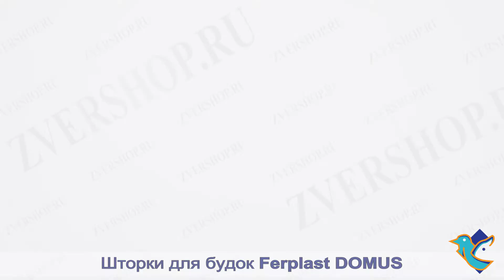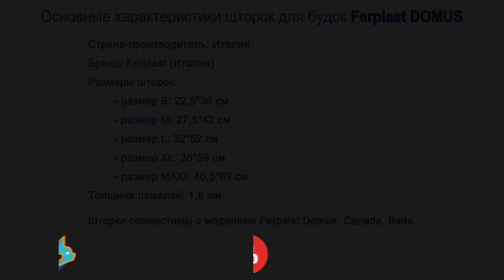Шторка для будки Ferplast Domus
Такая простая дверца способствует ощутимому уменьшению потерь тепла внутри будки в холодное время года. Она надежно защитит собаку от ветра, холода и сырости в прохладное время года. А учитывая качество перечисленных моделей будок, которые можно оснастить такой дверцей, можно уверенно сказать, что питомец будет защищен еще и от сквозняка.

Простая, но эффективная дверца, подходящая к собачьи будки следующих моделей:

Domus;
Canada;
Baita .

Дверца сделана из безопасного, крепкого и нетоксичного пластика, который не ломается и не деформируется от перепадов температур.

Ему даже не страшен сильный мороз. Дверца работает бесшумно и не препятствует движению собаки. Сберегая большую часть тепла в будке, вы заботитесь о здоровье питомце.

Размеры:

S, 22,5*36 см.

M, 27,5*42 см.

L, 32*52 см.

XL, 35*59 см.

Maxi, 40,5*69 см.